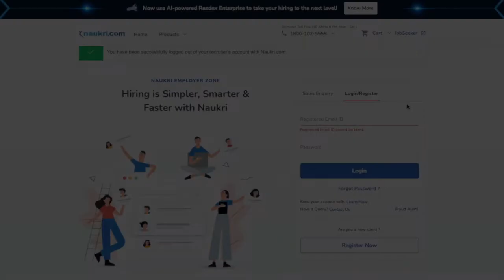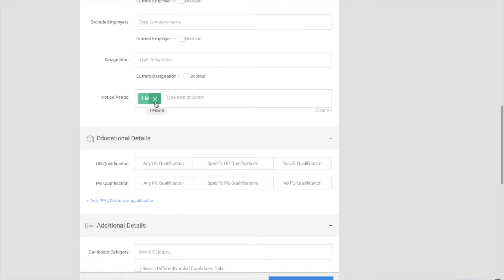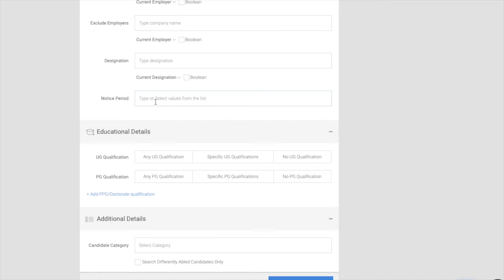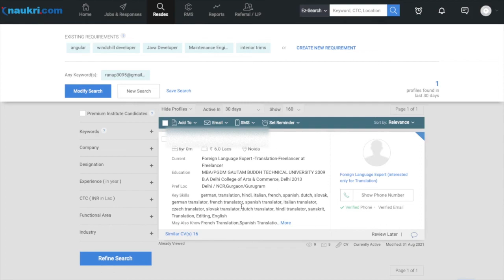How to search a candidate through Name, Mobile Number & email ID on Naukri Portal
In this video I have explained how to search a resume through Contact Number or Email id on naukri.com website (Employer Portal).If you are thinking of starting your career as a recruiter or facing any difficulty in using naukri portal or you have recently joined as recruiter.SoThis video will be very helpful for you.